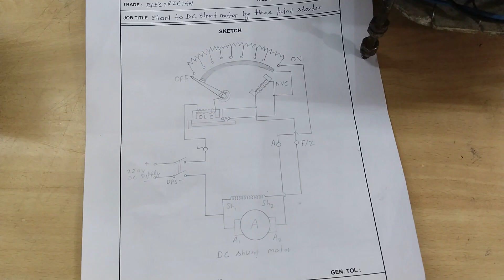3 and 4 point starter and working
3 and 4 point starter working experiment definition practical